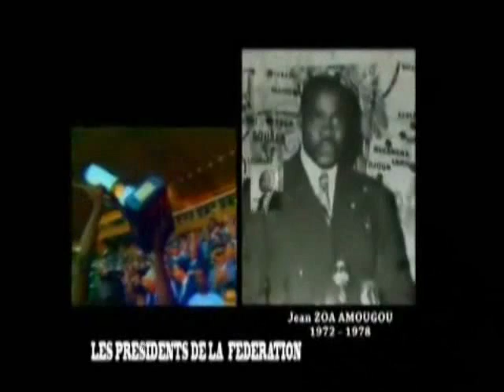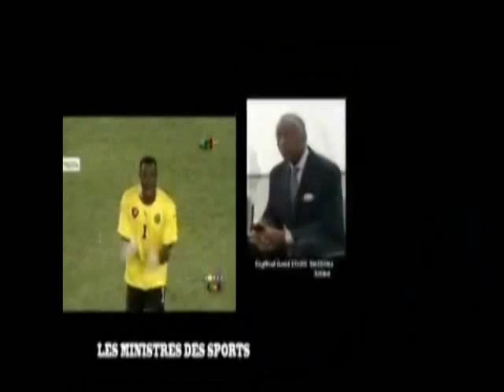zanga bidouwa golden sound